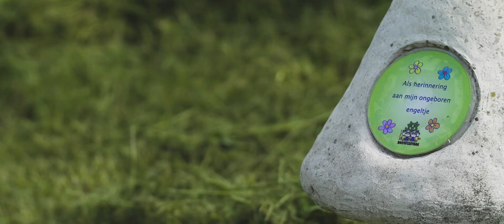Het Bentwoud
During the spring of 2016 Hollands newest woods a.k.a. "het bentwoud" was starting to reach its full form. As part of the celebrations in June we shot this short nature doc about its flora and fauna.